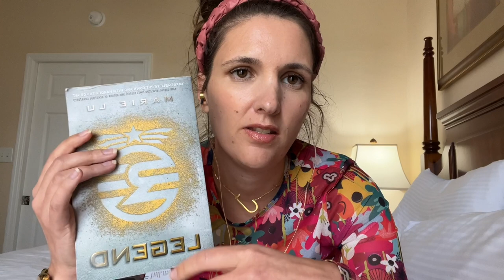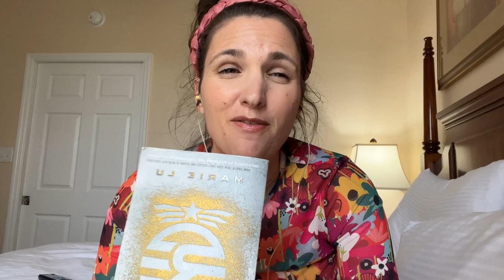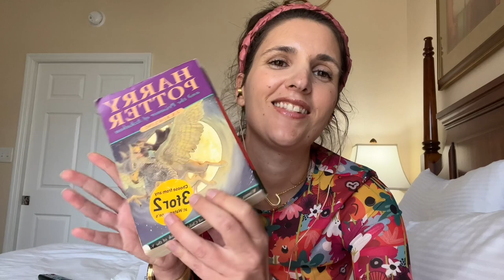ASMR - What books I brought on vacation (whispered)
ASMR Hi everyone, in this video I talk about the books I brought on vacation. I'm hoping I get to finish at least one of them. But we'll see.
Books mentioned:
- I choose to Live - Sabine Dardenne
- Legend - Marie Lu

NEW VIDEOS UPLOADED EVERY TUESDAY AND FRIDAY!

If you want to know more about ASMR or Autonomous Sensory Meridian Response, please